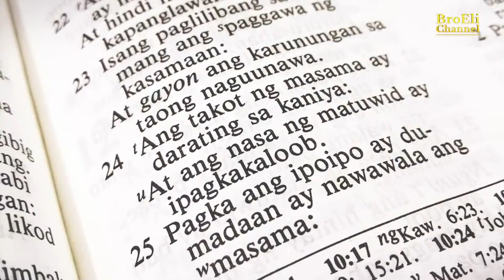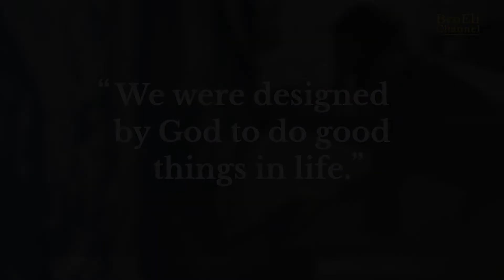April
Happiness is a choice and I've chosen to be Happy